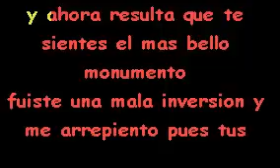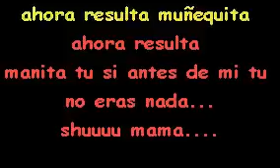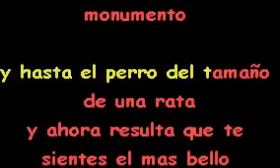FELIX MANUEL Y AHORA RESULTA KARAOKE DEMO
ACTIVIDADES  DE KARAOKE , ANIMACION , PANTALLA 89PULG, MONITORES LCD 32PULG Y 27 PULG  , PROYECTORES, LUCES  MAQUINAS DE HUMO  ..